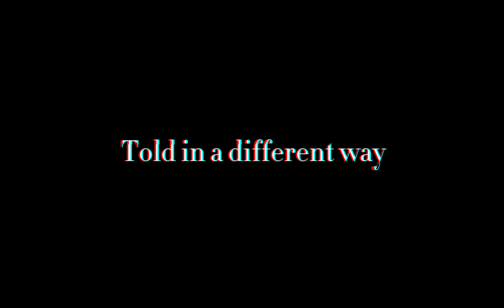Anomalous Drawings - offcial trailer